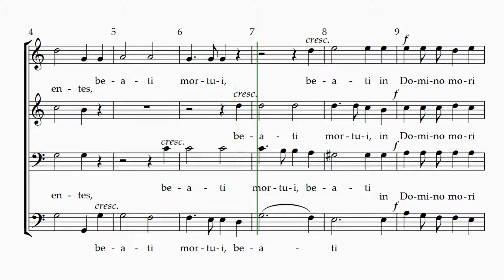Example: BEATI MORTUI- Felix Mendelssohn Bartholdy, Mixdown Track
0:05 measure 0 (starting pitches)

BEATI MORTUI, by Felix Mendelssohn Bartholdy
Mixdown Track, All Voices
Key: C Major
Voice: TTBB
Range: (opt. E2) F2 - G4

CONDUCTOR'S REHEARSAL NOTES:
• Notes: Omit solo
• m.2 stress on beat 1
• m.4 stress on beat 1 and breathe on the and of beat three
• m.4-8 starting with the B2 entrance then with the B1,T2 and T1 each entrance dynamic level starts “p”
• m.11 stress on beat one and decrescendo across the bar
• m.15 T2,B1,B2 stress on beat 1
• m.16 everyone fermata
• m.18 B1 and B2 breathe after “-tus”
• m.19 everyone stress on beat 3
• m.23 T1,B1,B2 decrescendo the bar; T2 crescendo/decrescendo
• m.24 everyone breathe after “-is”
• m.26 T1,B1,B2 breathe after “-tus”; B2 carry through
• m.27-28 everyone carry across the bar
• m.29 everyone breathe after “-is”
• m.30-31 non-crescendo
• m.35 everyone crescendo to “f”
• m.37-40 non-crescendo
• m.40 everyone breathe after “-tes”
• m.43 everyone rit.
• m.44 B1 lift on the and of beat one;B2 breathe on beat two
• m.44-45 everyone starts their phrase “pp”
• m.46 T2 and B2 breathe on the and of beat three
• m.49 B1 breath on the and of beat one; B2 breathe on beat two
• m.49-50 everyone starts their phrase “mp”
• m.51 T2 breathe on the and of beat 3; B1 no breath; B2 carry across the bar
• m.53 T1 and T2 stress on beat 1
• m.54 everyone rit.; T2 and B1 breathe after beat 2

INSTRUCTIONS/ERRATA:
• m. 46, beat 1 - tenor 2 should sing "i" (updated 6/6)
• m. 51, beat 1 - tenor 2 should sing "i" (updated 6/6)